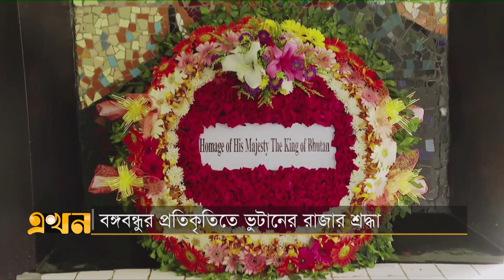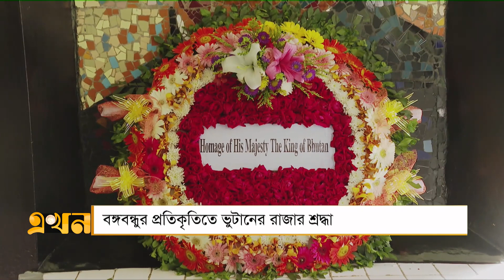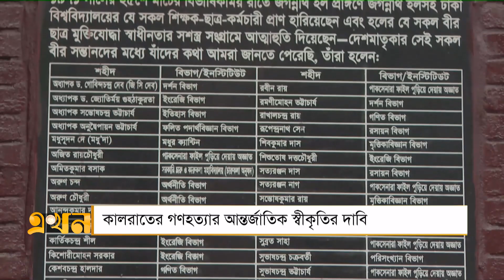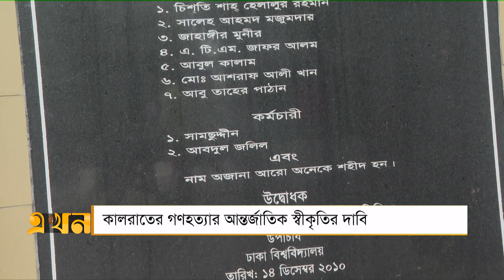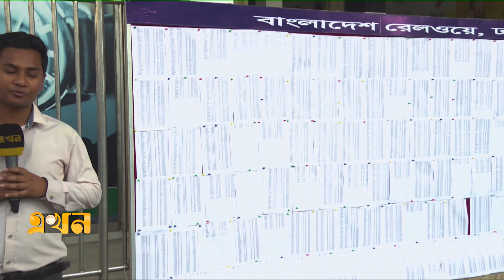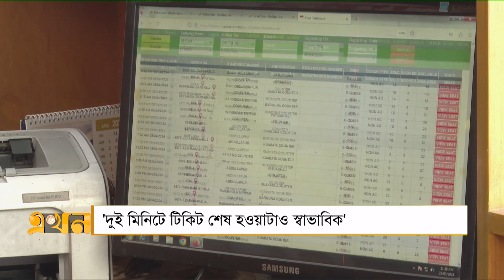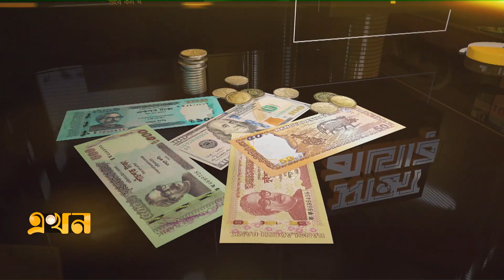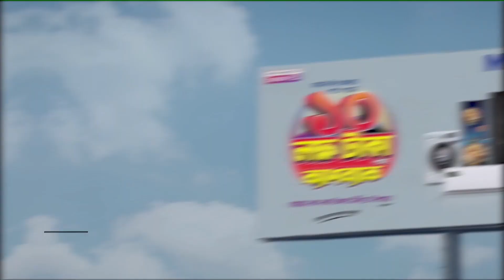সান্ধ্য বাজার | ২৫ মার্চ ২০২৪ | Sandho Bazar | News Bulletin | Ekhon TV Bulletin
Our Office Address:
EKHON TV
City Park Lane
19 Hatkhola Road, Wari
Dhaka-1203
Bangladesh